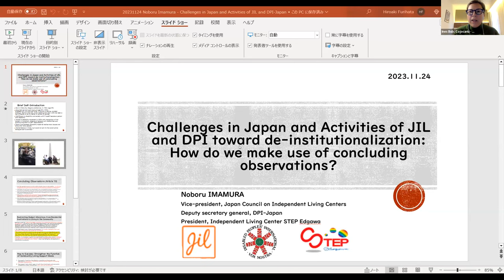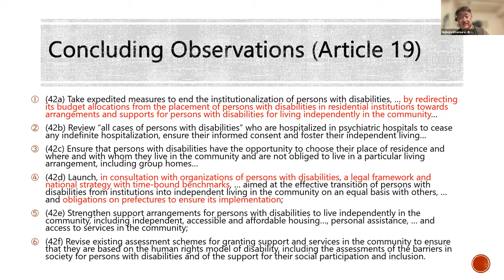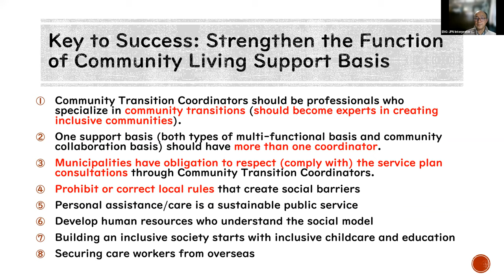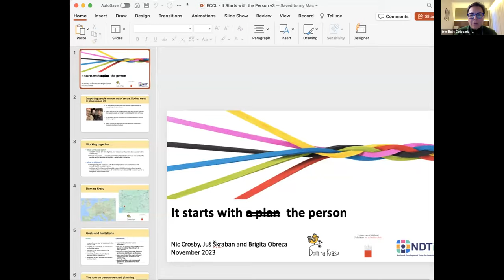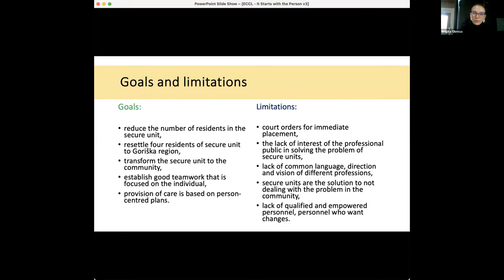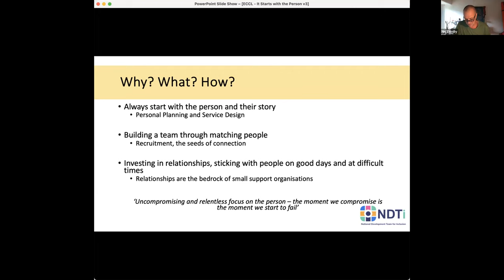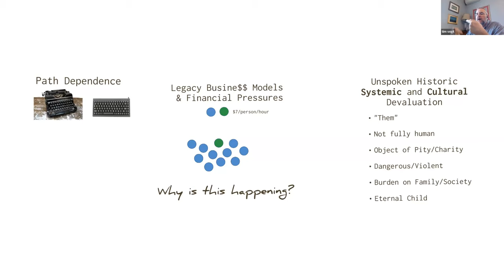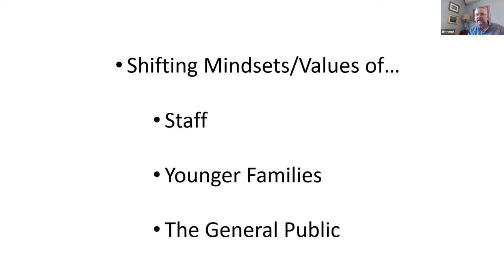ENIL-ECCL Webinar series 2023: Getting People Out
This webinar is about getting people out of segregated settings, such as institutions and day care centres.

Japan’s challenges and disabled people’s initiatives for deinstitutionalisation – Noboru Imamura, Japan Council on Independent Living Centres (JIL)

Planning for the closure of an institution – what needs to be done? – Nic Crosby, National Development Team for Inclusion UK, Juš Škraban, Faculty of Social Work, University of Ljubljana and Brigita Obreza, Dom na Krasu

Moving away from day care centres to community inclusion – Tim Vogt and Bridget Vogt, Starfire Council, United States